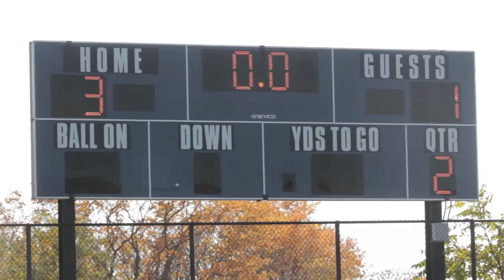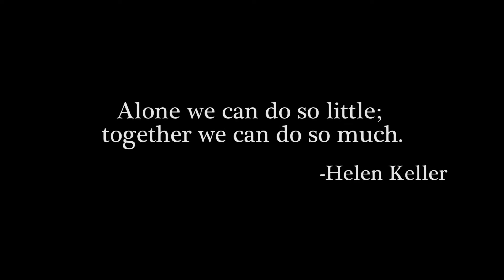Field Hockey Documentary | Episode 4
Whether you are living on campus or commuting, you can enhance your experience through everything Molloy Life has to offer.

Be sure to follow us to stay updated on all things MolloyLife!